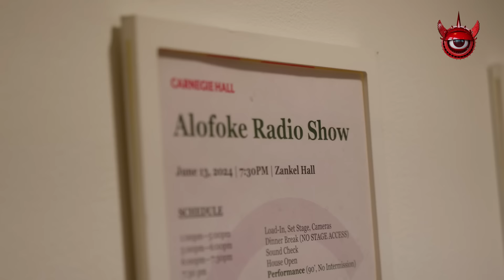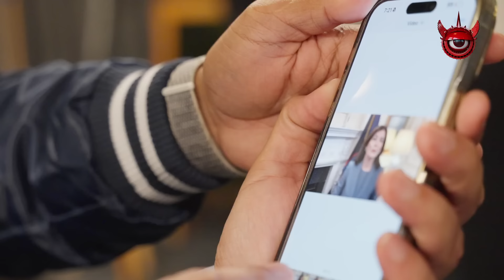DETRAS DEL TELON DE ALOFOKE EN EL CARNEGIE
Acceso exclusivo de lo que no se vio de Alofoke en el Carnegie Hall de la ciudad de NYC.